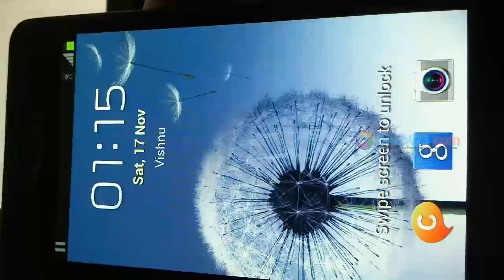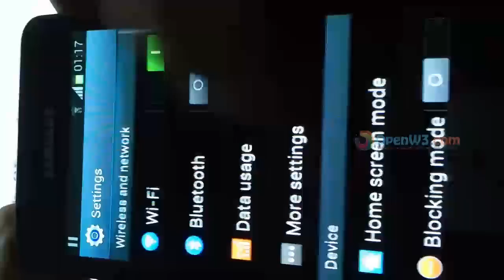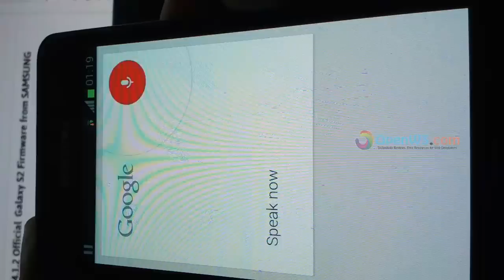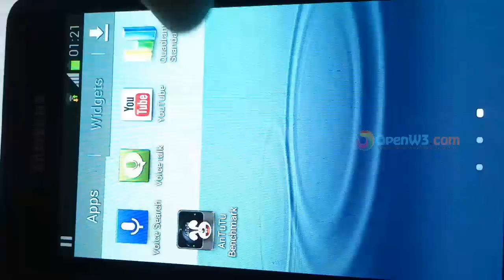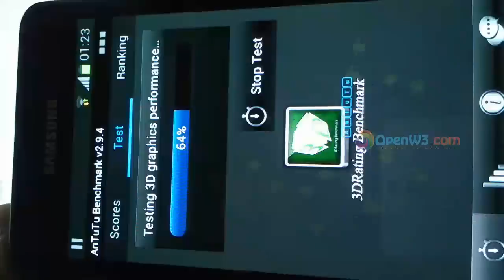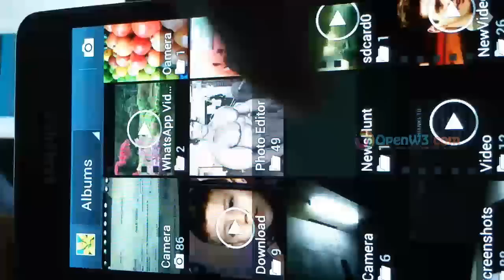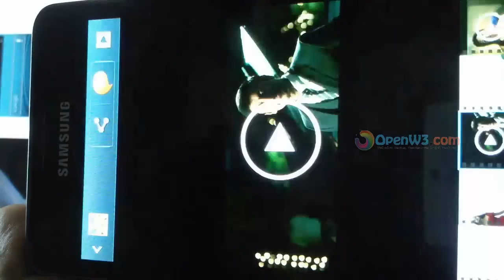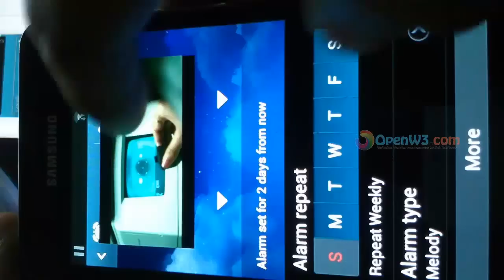Galaxy S2 Official Jelly Bean Update 4.1.2 Leaked First Look Everything Working !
"The official Jelly Bean JZO54K for Galaxy S2 has been leaked and is now available for download" This hot news i got after 20 hrs

i really wanna know that "Touch wiz EX" is there or not !! i hate Touch wiz 4.0 . Thank god Samsung not disappointed me !!

i got a list of new features as  expected .
New TouchWiz Nature UX (Same UI as of the Galaxy S III and Galaxy Note II)
Buttery Smooth Performance & Great Stability (Thanks to Project Butter)
Samsung's Cloud services
Direct Call, Smart Stay and Pop-up Play Features
New Widgets From the Galaxy S III
2 Home screen modes
New Notifications bar
Google Now